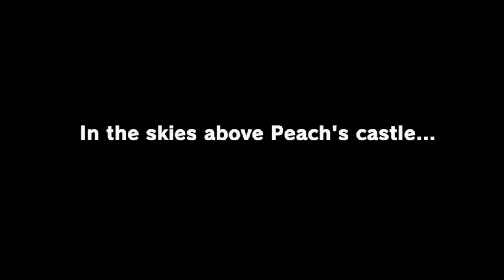Super Mario Odyssey - 1 - Ol' Bowser's thirsty again.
How many times is Bowser going to kidnap Peach? At some point they have to both be down to clown because this is really too much. Being married isn't going to help the legitimacy of this relationship.